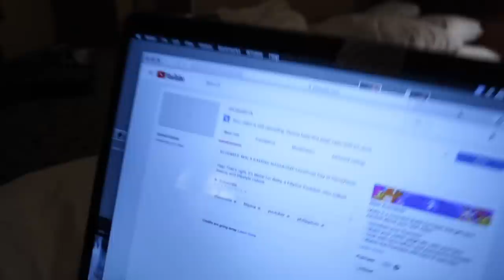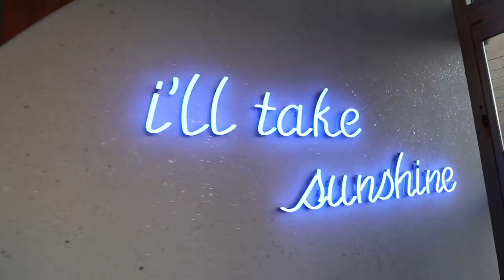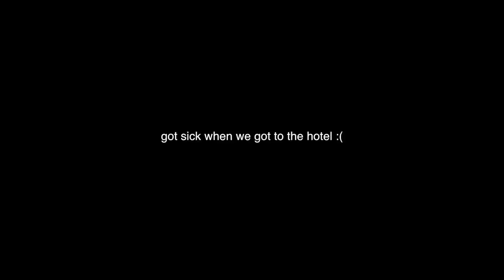SHOPPING AT TARGET!! + Santa Monica Pier | ThatsBella